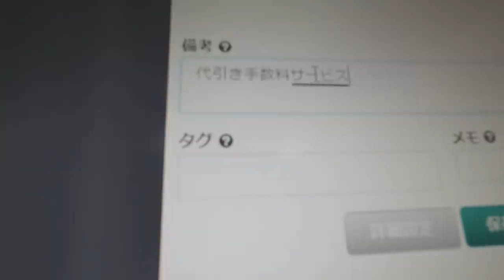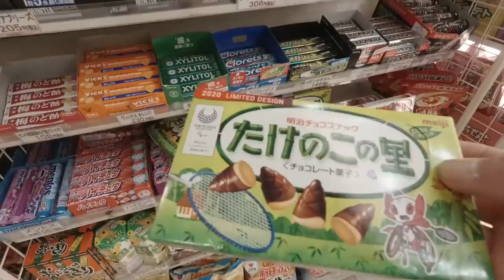「近江飛龍」いざ！佐賀県「ホテル龍登園」へ！：2020.5.29V-Log#11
599-8126
大阪府堺市東区大美野160-1ルミナス大美野301
近江飛龍宛

↓お買い求めは↓